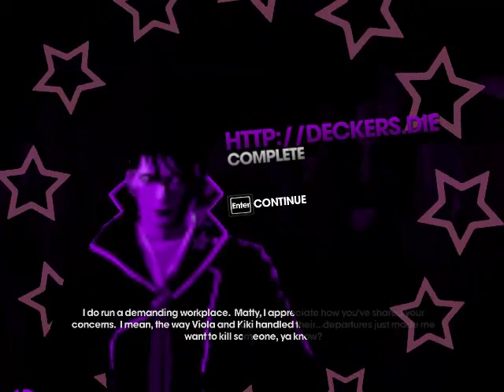Kyo's Gaming Time S1E23